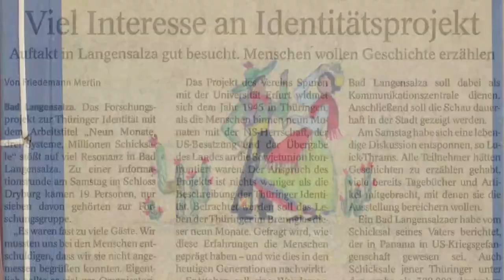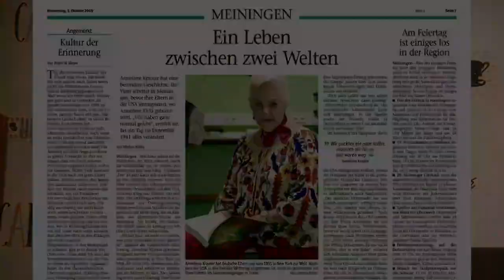Wendezeit 45 Einführung [DE/EN Subtitles]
Für Englische und Deutsche Untertitel klicken Sie auf "CC" in der unteren rechten Ecke des Videos

For English and German subtitles, please click on "CC" in the bottom right corner of the video